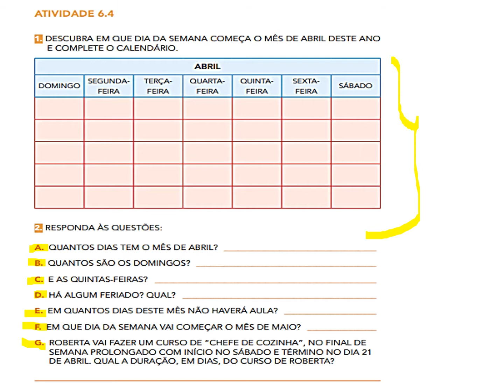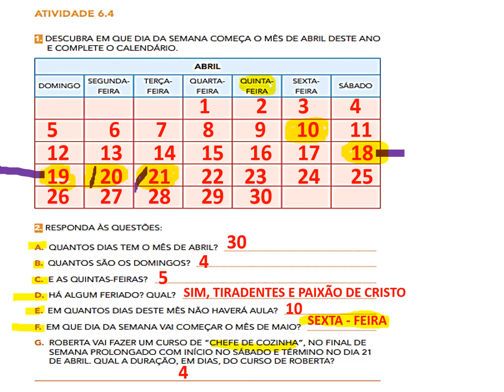EMAI 2º ANO- ATIVIDADE 6.4 IDADES E ANIVERSARIANTES (SEQUÊNCIA 6)